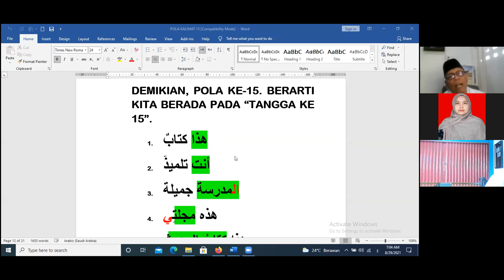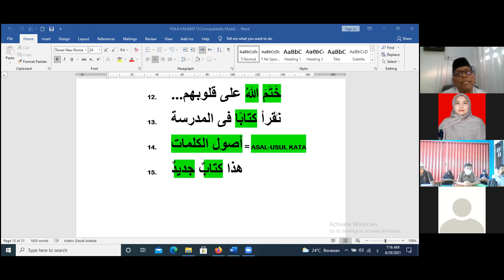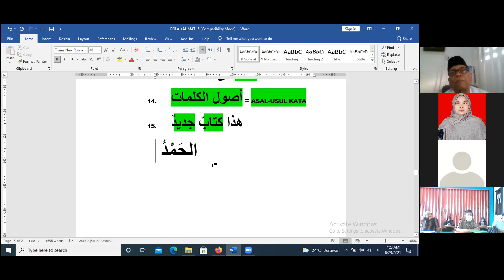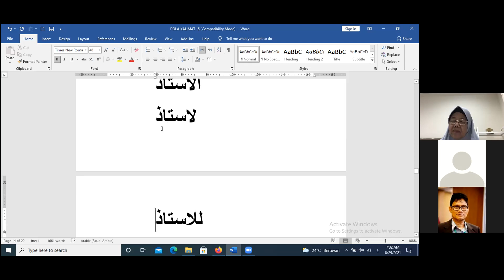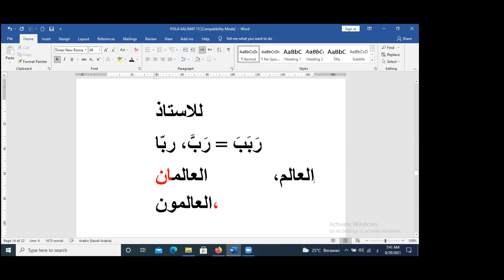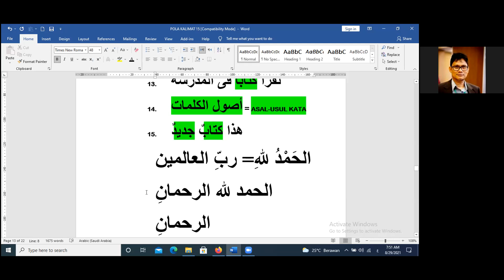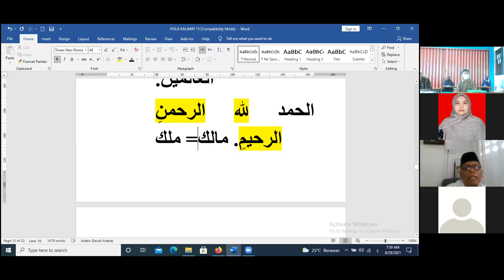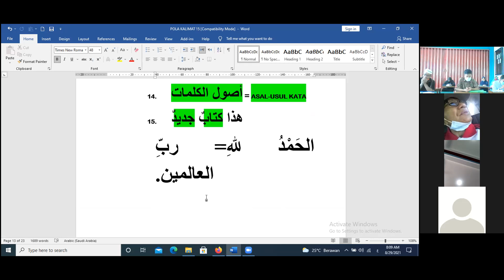UK27 Kelas Bahasa Arab Al Quran Masjid Nurul Islam Ulak Karang